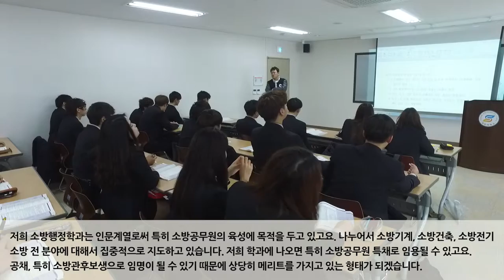[하이틴TV] 세한대학교-소방행정학과